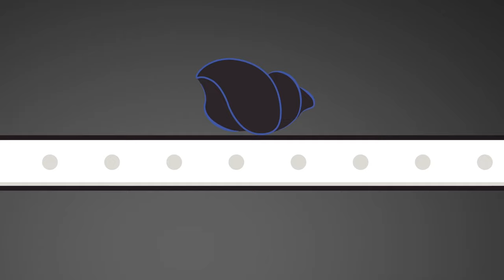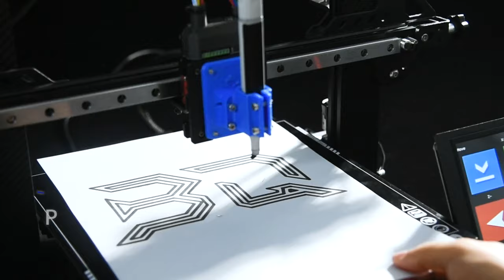BIQU Hermit Crab Quick-change Tool Changer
BIQU Hermit Crab Upgrade, launched by Shenzhen Big Tree Technology Co., Ltd, is a quick-change tool changer for most existing 3d printers. It is compatible with V-slot rollers when using the adapter plate or with MGN12H rails when using the standard base plate.

Features:
⇨Upgrade of traditional POM slider / Smoother moving.
⇨Compatible with various hot ends, such as nozzles, laser heads, and CNC cutter heads
⇨High motion precision and excellent printing performance.
⇨With spring clips, easy to install and remove
⇨High adaptability, with multiple ports and fixed holes.

✔【Last & Durable】Hermit crab is a workhorse, which is made of Aluminum alloy 6061 and able to resist long periods, and made to ensure consistency.
✔【Upgrade of Traditional POM slider】Smoother moving，High motion precision, Excellent printing performance.
✔【Easy to Install and Remove】With spring clips, easy to install and remove. The Hermit Crab makes it so simple to swap out any hot end or tool.
✔【High Compatibility】High compatibility, with multiple ports and fixing holes. It is able to mount various hot ends, such as nozzles, laser heads, and CNC cutter heads.

Two versions: Standard board and CAN version. The CAN version has fewer wiring harnesses, but there are more cool adapter boards, and it can only be used to run Klipper firmware on the Raspberry Pi.

Officially available on Aliexpress, eBay and Shopify already.